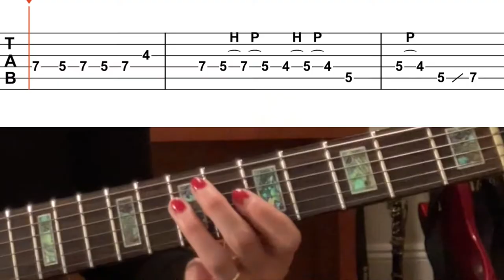Learn this Riff: Worry With You by Sleater Kinney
Learn how to play the guitar riff from "Worrry with You" by Sleater Kinney